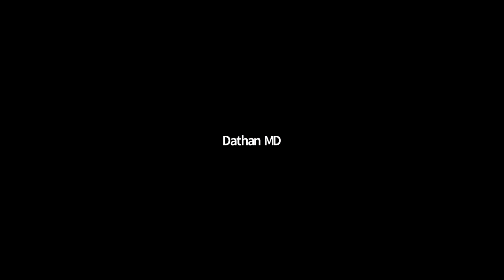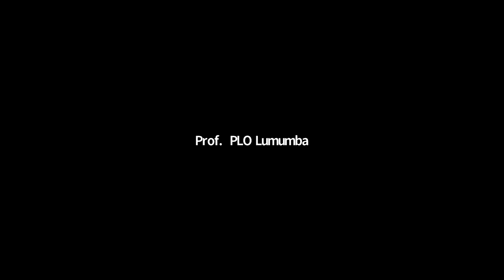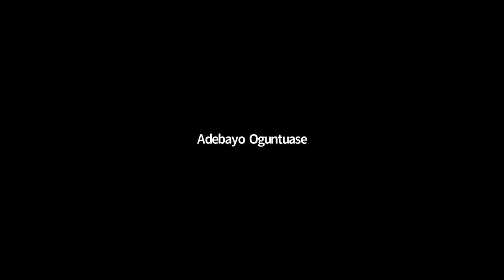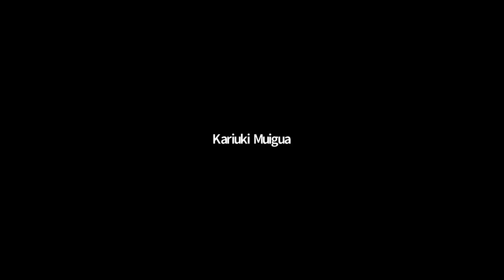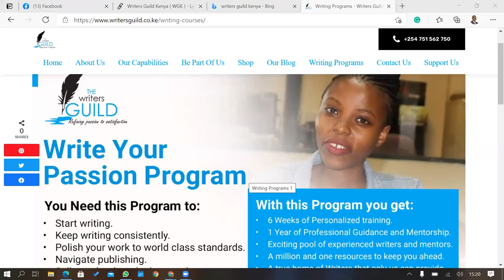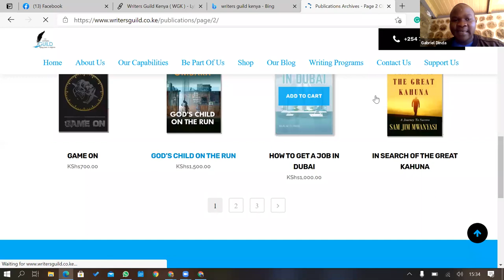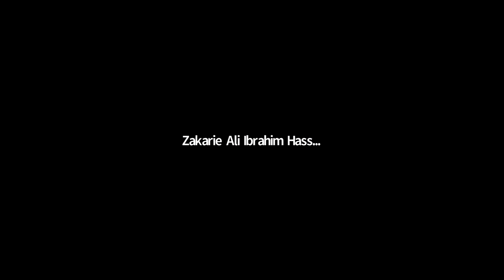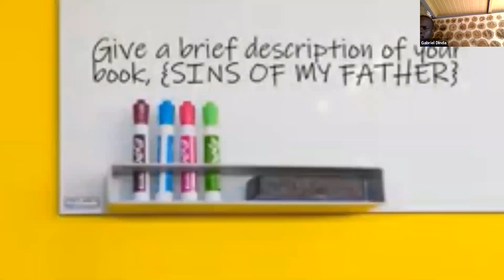Public Lecture by Prof. PLO Lumumba at Writers Guild-Kenya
On this day, we spent time with a legend, Prof. PLO Lumumba.